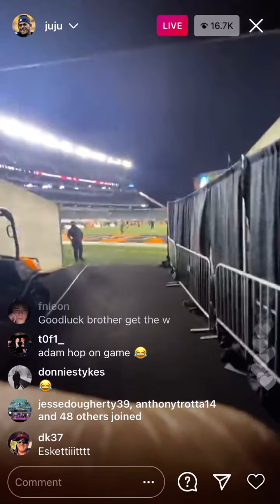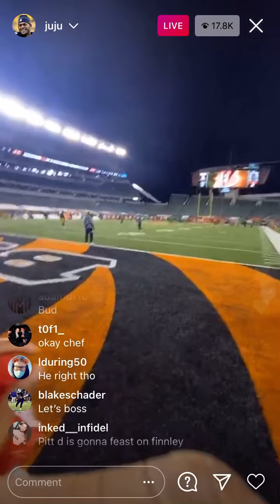Juju smith live on IG